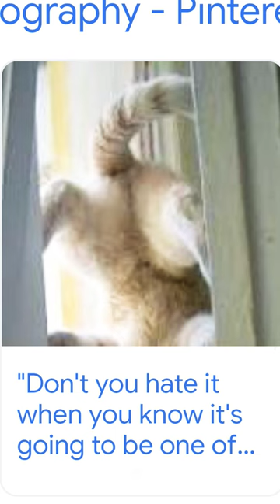October 13, 2023